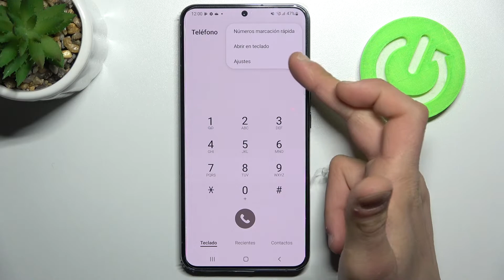Cómo bloquear números desconocidos y privados en SAMSUNG GALAXY S22+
¿Quieres bloquear un número desconocido en tu Samsung Galaxy S22+? ¿No sabes cómo se bloquea números privados en el Samsung Galaxy S22+? Con nuestra ayuda vas a aprender cómo bloquear un número de teléfono en tu Samsung Galaxy S22+ fácil y rápidamente. Quédate con nosotros y aprende a bloquear cada número de teléfono que te molesta.

¿Cómo bloquear el número privado en el Samsung Galaxy S22+? ¿Cómo bloquear número desconocido en el Samsung Galaxy S22+? ¿Cómo se bloquea números de teléfono en el Samsung Galaxy S22+? ¿Cómo se bloquea un número desconocido en el Samsung Galaxy S22+? ¿Cómo bloquear llamadas en Samsung Galaxy S22+? ¿Cómo bloquear llamadas de números no deseados en Samsung Galaxy S22+?